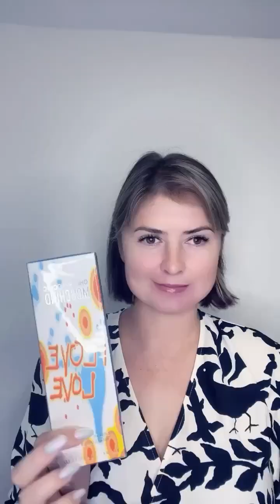10 Новый ароматов июля! Распаковка и обзор!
✨Телеграм с распивами

✨Основной телеграмм канал

✨Блог в Инстаграм

✨И группа в VK

00:00 Начало
00:41 Blanc Polychrome Atelier des Ors
03:48 Choeur Des Anges Atelier des Ors
06:30 Cheap & Chic I Love Love Moschino
09:21 Vanilla Cake Montale
12:06 Un Bois Vanille Serge Lutens
15:22 Valentina Valentino
18:23 J'adore Eau de Toilette Dior
21:43 Passage d'Enfer L'Artisan Parfumeur
24:38 Kenzo World Eau de Toilette
26:40 Dzing! L'Artisan Parfumeur

Рассказываю о пополнении в моей личной коллекции в июле. Мы все разные и ощущаем ароматы тоже по-разному, я делюсь своими впечатлениями. Приглашаю вас в комментариях поделиться своими, и рассказать какие ароматы вы носили в июле?